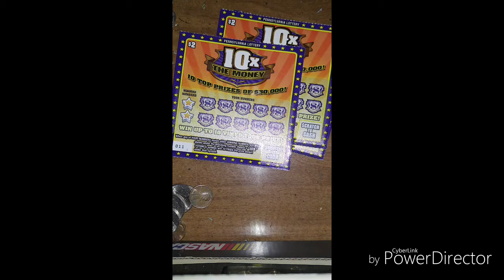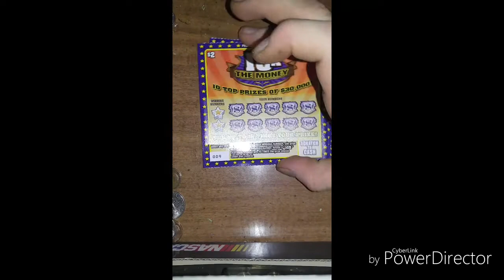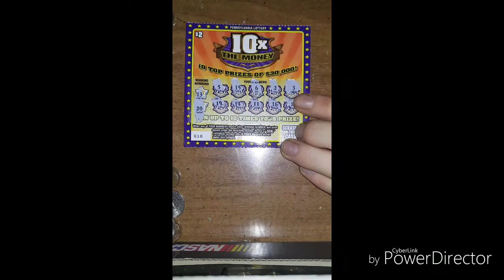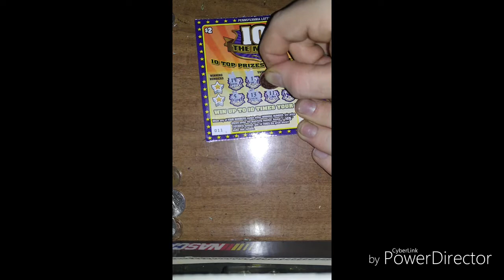Philadelphia lottery scratch off tickets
Please like comment and subscribe hope you guys enjoy my video more content coming soon hopefully I'll be able to get my donations coming soon we have a lot to come guys and we just started so get your friends or family anybody to subscribe!!